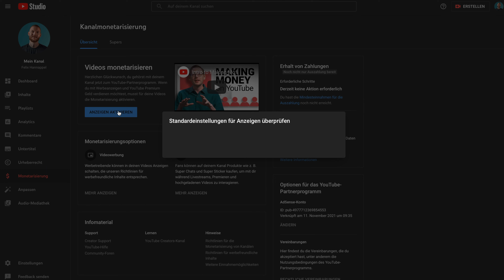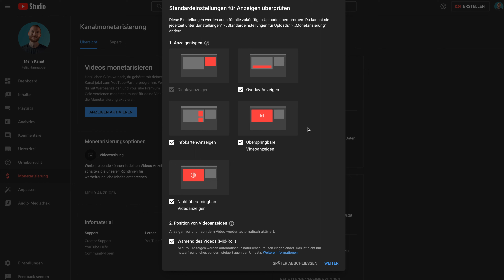Ich bin Teil des Youtube-Partnerprogramm! 🤩🥳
Nach eineinhalb Jahren und 233 Videos, darf ich ab heute am Youtube-Partnerprogramm teilnehmen und Einnahmen erzielen! Ich hätte nie gedacht, wie glücklich und stolz mich das macht. Gleichzeitig bin ich unglaublich dankbar für diese Plattform, für diese Chance, sich selbst zu verwirklichen.
Meine ersten Gedanken zu diesem Meilenstein seht ihr in diesem Video (nur Minuten nachdem ich die Nachricht bekommen habe 🙃)
Natürlich geht ein ganz großes Dankeschön an euch, die Zuschauer! 😘
Lebt eure Leidenschaft, glaubt daran und bleibt dran! 💪🏻💪🏻💪🏻

Mikrofon (Voice over)
Mikrofon (auf Kamera)
Objektiv (28-70)

Inspirierende Bücher 📚
Die 4 Stunden Woche
Trotzdem Ja zum Leben sagen
Reise durch einen einsamen Kontinent
oder doch Hörbücher? Audible 3 Monate kostenlos testen